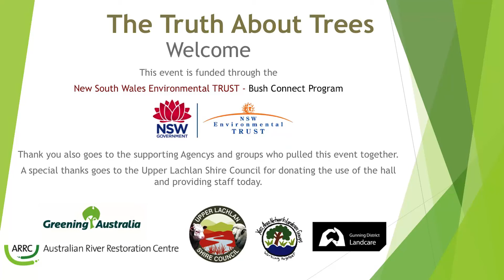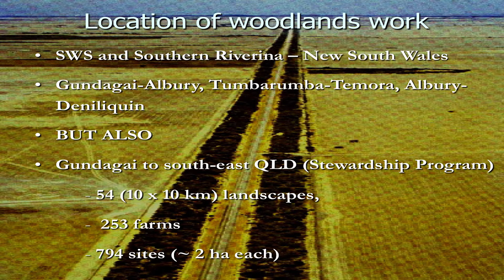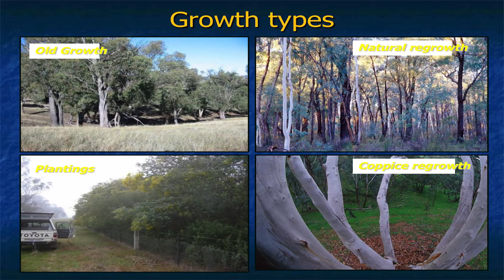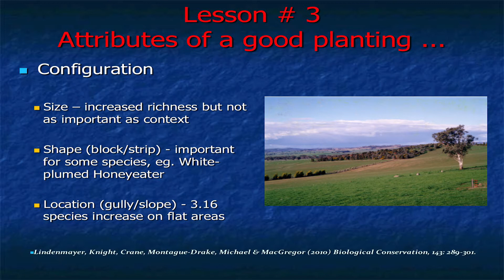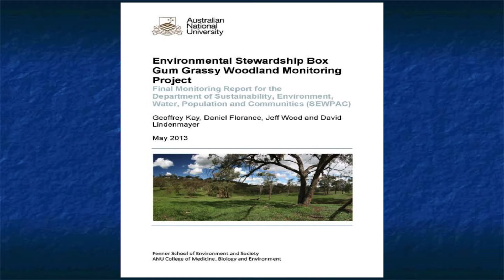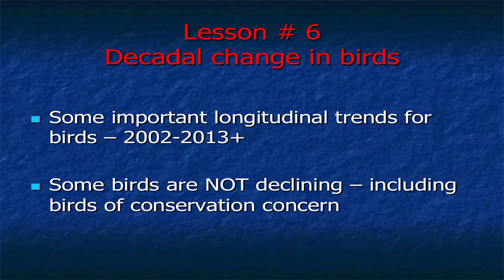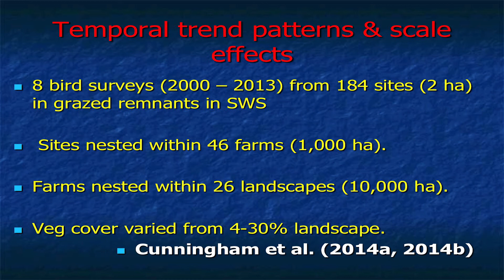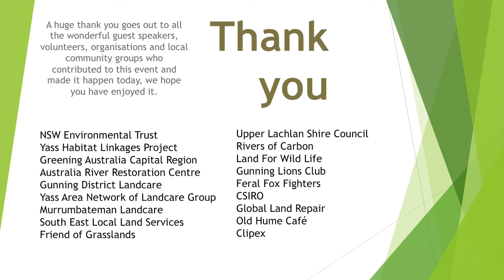The Truth About Trees David Lindenmayer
Keynote presentation from the YAN Landcare event- The Truth About Trees at Gunning March 2017 by Dr David Lindenmayer- KEY LESSONS ABOUT REVEGETATION AND REMNANT VEGETATION